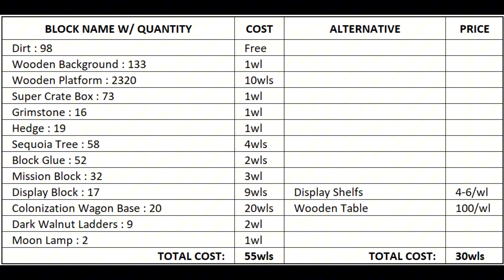Bait Shop + Farm World in Growtopia